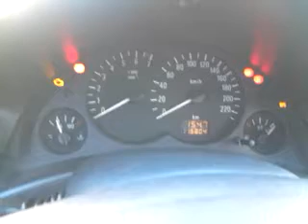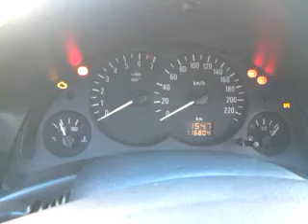Upgrade colector gaze de carter si condens Corsa C Z12XE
Upgrade colector gaze de carter si condens, V2.0.